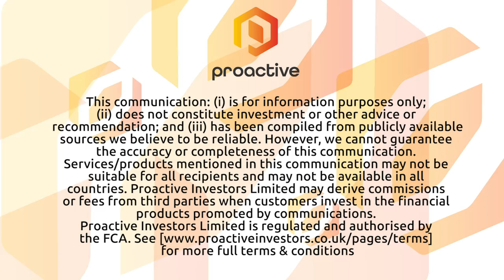Gfinity Plc - Martin Wyatt